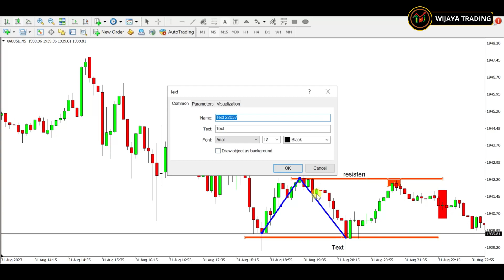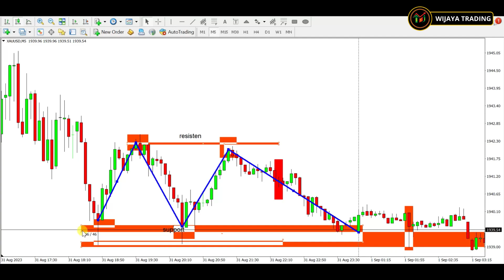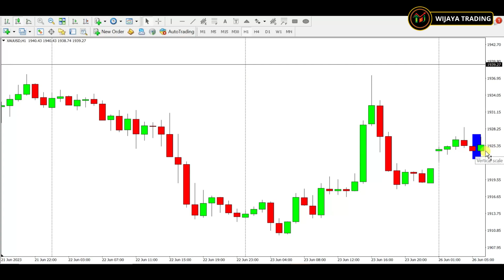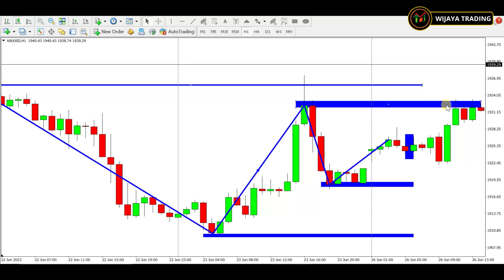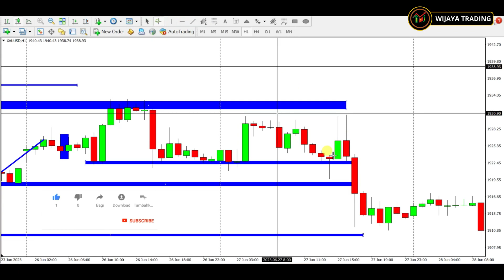Cara Menentukan Area Support dan Resistance dengan Mudah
Area resistance dan support merupakan area yang penting dan perlu di tandai karena sesuai kebiasaan market di area tersbut market akan merespon dan biasanya area tersebut bisa digunakan untuk entry. Namun banyak trader masih bingung dalam menemukan area tersebut. untuk itu silahkan tonton sampai habis video ini.